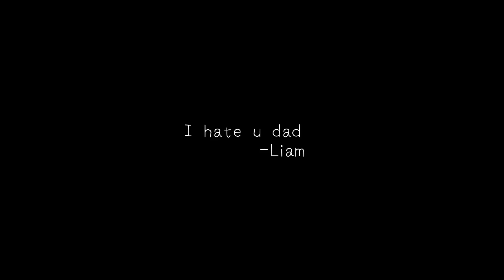I don’t need u anyways || Vent-Gacha Club.